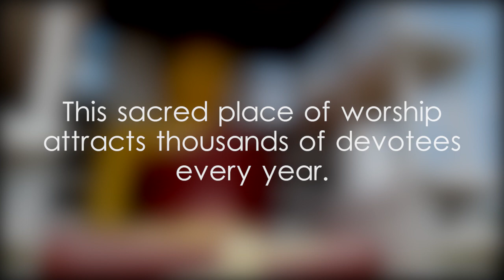Weherahena Viharaya Buddha Statue - video 1